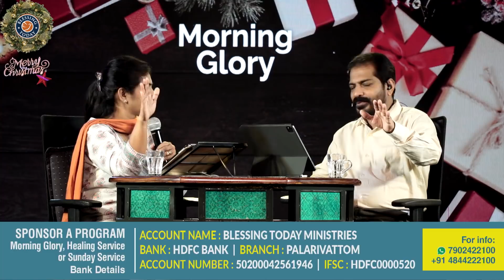ക്രിസ്തുമസ് സ്‌പെഷ്യൽ : രക്ഷകനെ തേടിയുള്ള യാത്ര | Christmas Special Episode | Morning Glory - 233